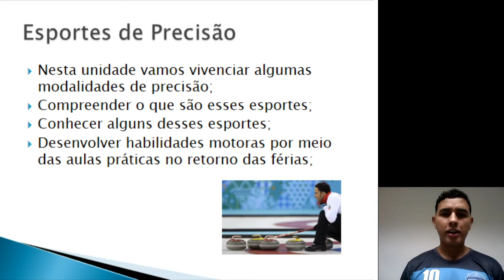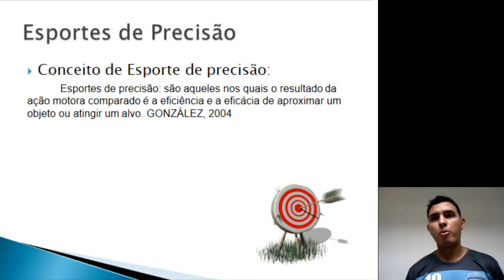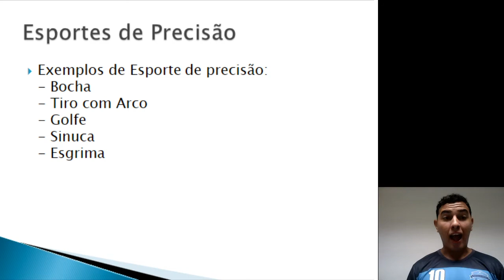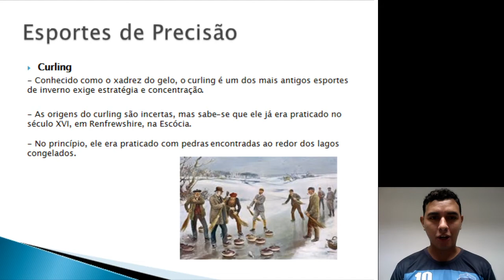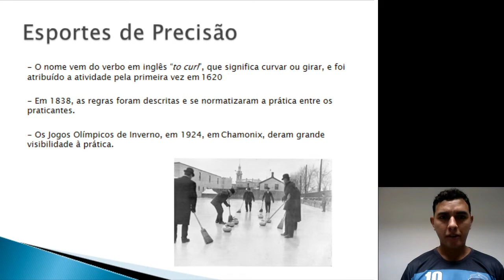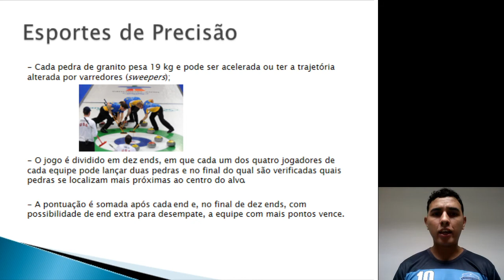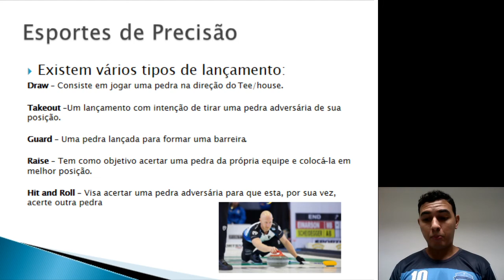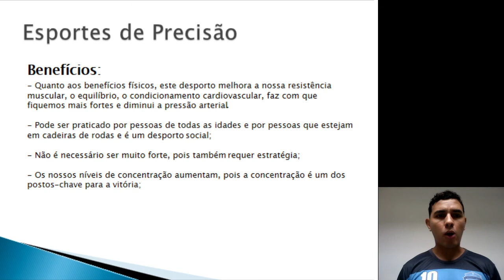Videoaula - 7° ano - Educação Física